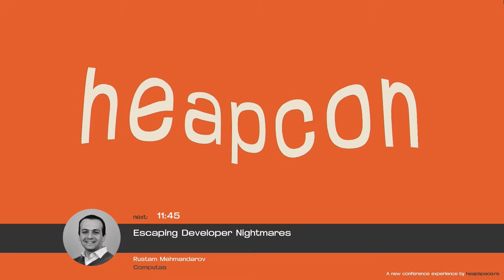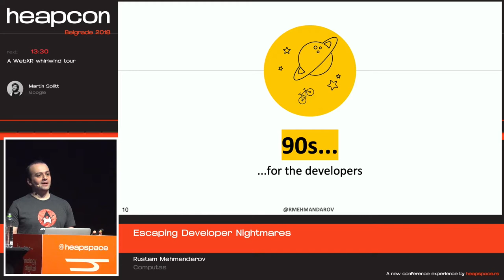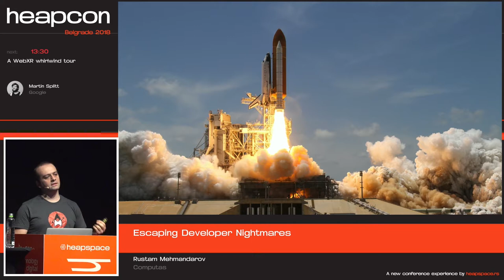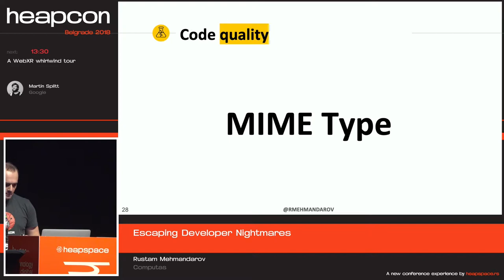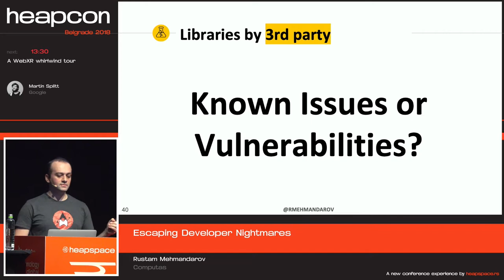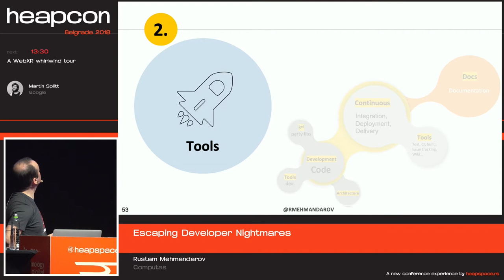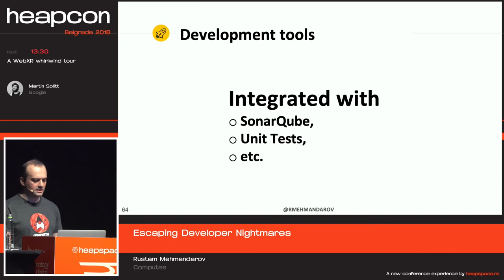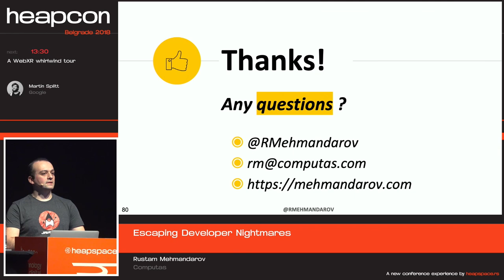Heapcon 2018 | Escaping Developer Nightmares - Rustam Mehmandarov